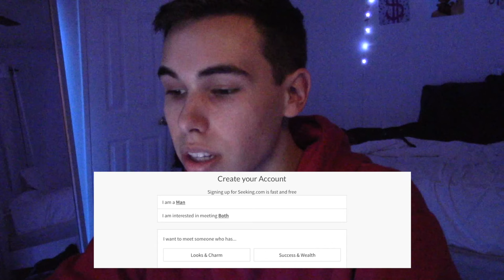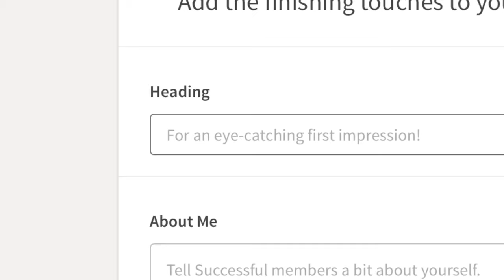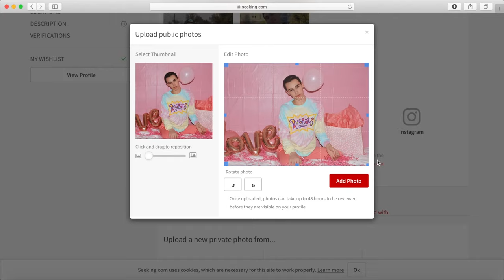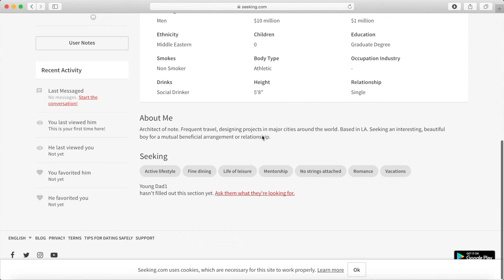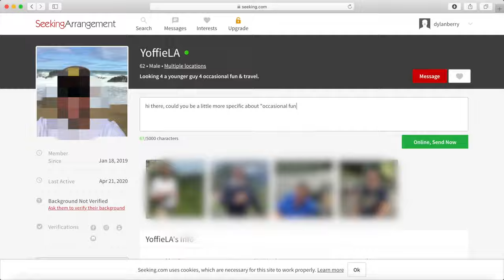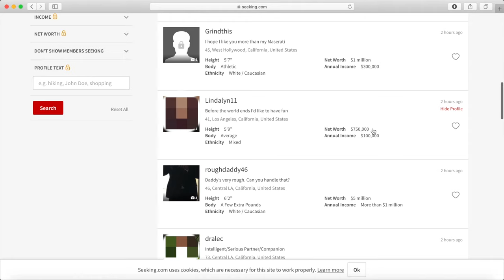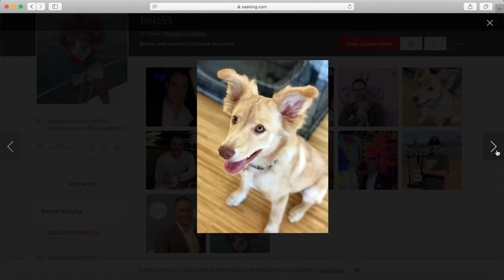I tried finding a SUGAR DADDY at 3am... here's how it went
the 3am feels hit me HARD this video. heres my attempt at a 3am challenge, but im really just attempting to find a sugar daddy lol. I guess desperate times call for losing your pride and signing up for a sugar daddy website. amiright?!. its time to make money 💰

While we are in self isolation and most jobs aren't hiring right now. I decided "ok i need to figure out a way to make money" so i resulted in becoming a sugar baby and signed up for a sugar daddy website. (a.k.a. seeking arrangements) Was it the best idea? I guess you can be the judge after watching my sugar daddy website experience. I need a professional to come teach me how to become a sugar baby because ya boy is really struggling out here! 😂All jokes aside I hope you guys enjoyed this weeks video!

To find me on other socials I have links for you:
TIKTOK: @PARKERMAGUIRE finding a sugar daddy at 3am